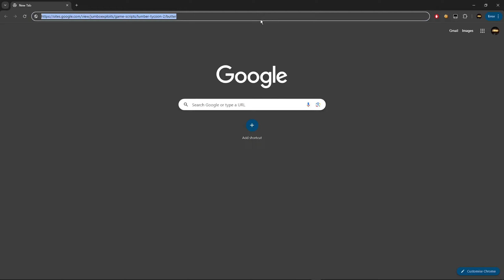Best Lumber Tycoon 2 Script | Autofarm, Auto Buy, Teleports, And More! *Pastebin 2024*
- There may be ads in the download process.

▬▬▬▬▬▬▬▬▬ Summary▬▬▬▬▬▬▬▬▬
Hi guys, today I showed you the best Lumber Tycoon 2 script.

▬▬▬▬▬▬▬▬▬Disclamers▬▬▬▬▬▬▬▬▬